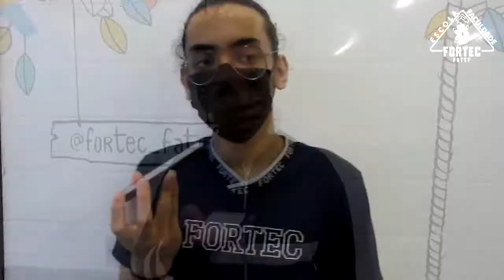Homenagem Dia dos Professores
Hoje é um dia muito especial, pois é o Dia do Professor, o profissional que forma todas as profissões, e contribui diariamente para a formação e educação das pessoas.

Para celebrar esse dia, preparamos uma homenagem para os nossos queridos professores com depoimentos e mensagens dos nossos alunos. Confira!

A Escola e Faculdade Fortec deseja um Feliz dia do professor a todos os nossos queridos Professores!